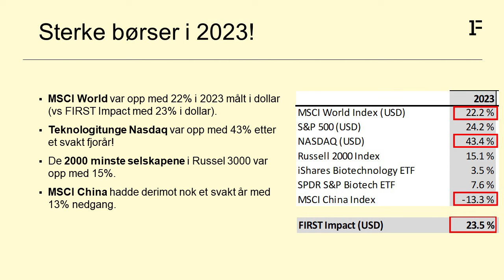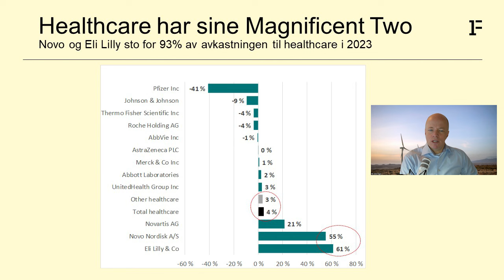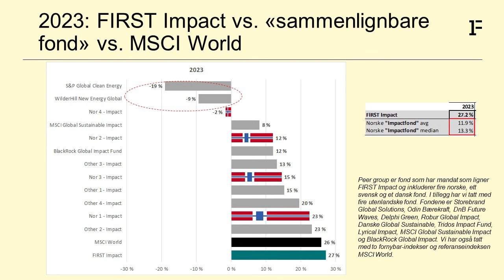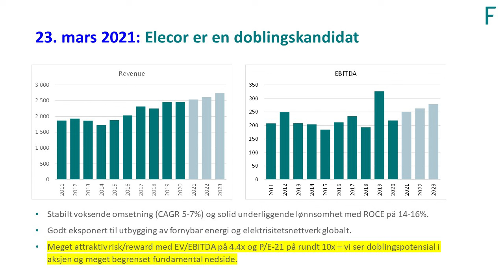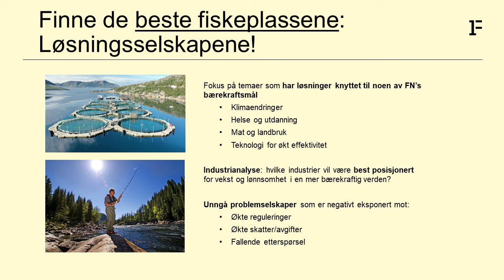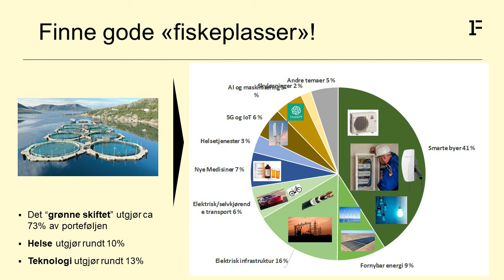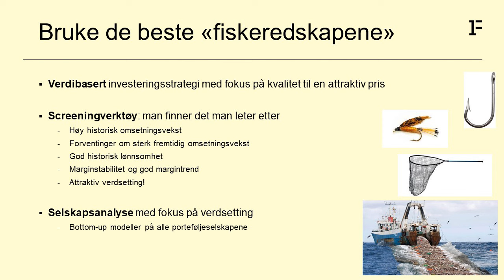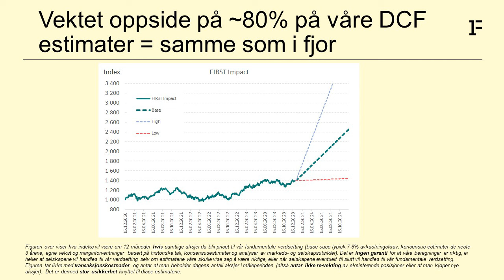Oppdatering FIRST Impact 2023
FIRST Impact leverte 27% avkastning i 2023 og slo MSCI World og fond med andre strategier innenfor samme segment (1) liten eksponering mot «Magnificent Seven» som leverte +40% av avkastningen til MSCI World, (2) kraftig undervekt i den eneste sektoren som slo totalmarkedet i 2023, teknologisektoren og (3) strukturell eksponering mot en av de svakeste sektorene i 2023, fornybarsektoren.

Se videoen med en oppsummering av aksjemarkedet i 2023 og en gjennomgang av hvordan FIRST Impact har gjort det i 2023 og siden oppstart for litt over 3 år siden. I tillegg kommer en liten gjennomgang av investeringsstrategien og tankene bak FIRST Impact.

FIRST Impact er et bærekraftfond som skiller seg fra ESG- tilnærmingen de fleste liknende fond og institusjoner har i dag. Vi fokuserer på selskaper som leverer løsninger til mange av de utfordringene verden står overfor i dag; avkarboniseringen av samfunnet, innovative helsetjenester, bruk av ny teknologi som kunstig intelligens og 5G, og nye bærekraftige løsninger for å sikre matvareproduksjon.

Det trenger ikke være noen avveining mellom «verdi» og «verdier» - snarere ser vi utrolig mange spennende investeringsmuligheter for løsningsselskapene.

Vi mener at selskaper som løser noen av disse utfordringen både (1) har bedre utsikter til god vekst og lønnsomhet og (2) vil ha høyere risiko-justert avkastning.

Selv om verden står overfor store utfordringer, spesielt knyttet til global oppvarming, så er vi fremtidsoptimister ved at vi ser at (1) sterk politisk vilje, (2) tilgjengelig og moden teknologi og (3) lønnsomhet i prosjekter faktisk gir en roadmap til en bedre verden – og selskapene våre vil levere meget gode tall og avkastning ved å levere løsninger som muliggjør dette!

Vi har et globalt mandat og ser først og fremst etter ledere innenfor sine segmenter og som har en etablert track-record både for teknologi og forretningsmodell